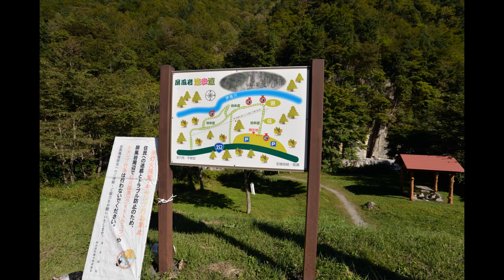2022/09/29 会津キャンプツーリング 国道121号線鬼怒川を抜けて檜枝岐へ 七入キャンプ場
秋晴れが続きそうなのでオートバイでキャンプへ行ってきました。
ずうっと青い空の下Ｒ9Ｔのボクサーサウンドに酔いしれた。
じじいは速度控えめ安全運転です。まだ死ねません。